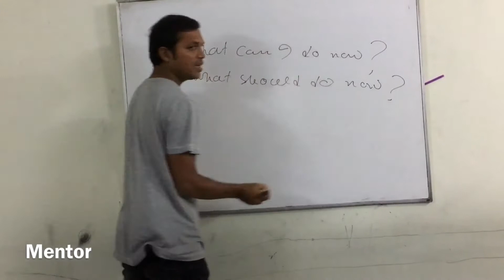Using Can, Should, Supposed to in English | Mentor Club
Grammar: Using Can, Should, Supposed to in English.